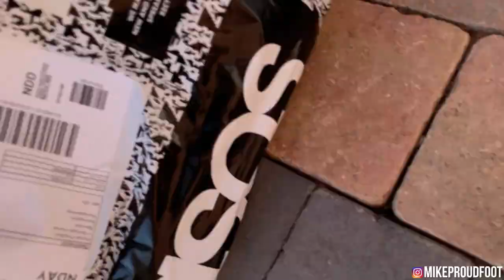Spring Clothes Haul // Represent Cap // Cole Buxton warm up shorts // Whites Beaconsfield Review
My final episode of Love bites, a dating show where I am cooked for by 3 girls trying to win me over!

In todays vlog we go through my Spring clothes haul, I bought a new represent cap and the cole buxton warm up shorts. as well as giving a whites beaconsfield 2 week review!

Onto the next adventure!